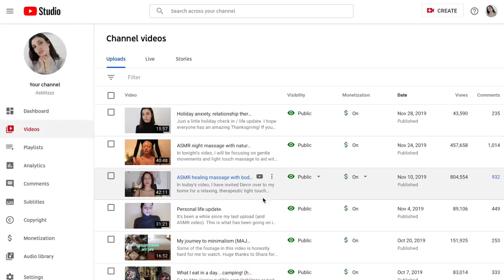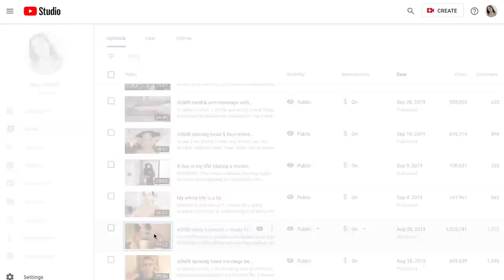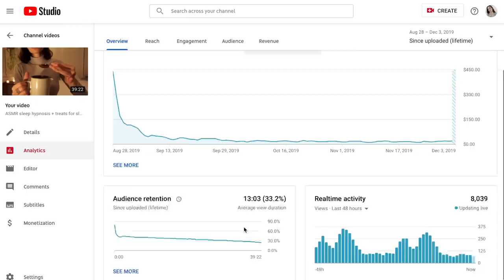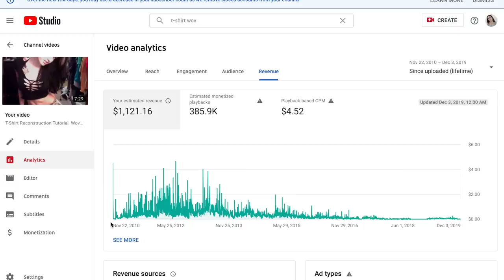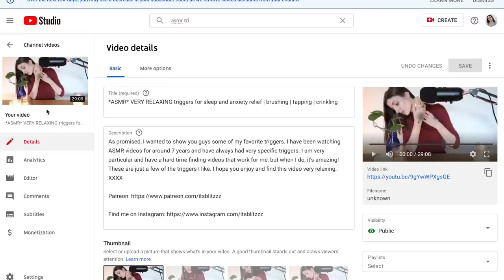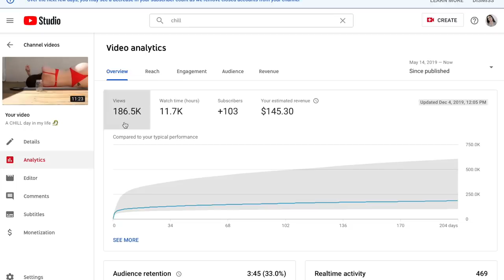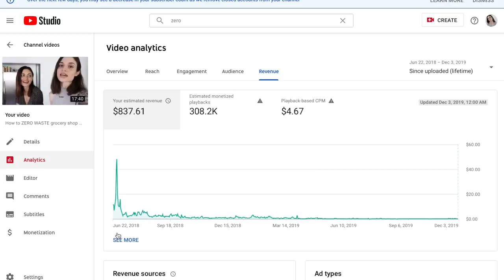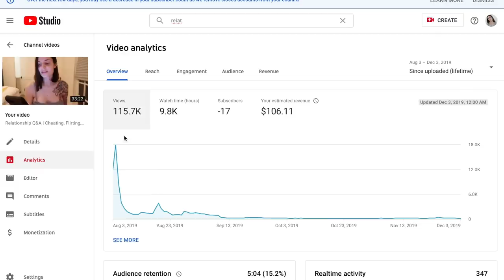How much money I make from YouTube videos (NOT clickbait)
In today’s video, I take on the role of a college statistics professor and answer all of the questions you’ve ever had about how much money I make from YouTube videos and how creators make money on YouTube through ad revenue. If you would like a video explaining brand sponsorships, you can also let me know below. ⭐️

Note: Money is a personal & private matter for most people and no one should feel forced or pressured to discuss it unless it is at their own direction (or in court 😉). I am sharing this information openly at my own discretion for educational and informative purposes. ❤️